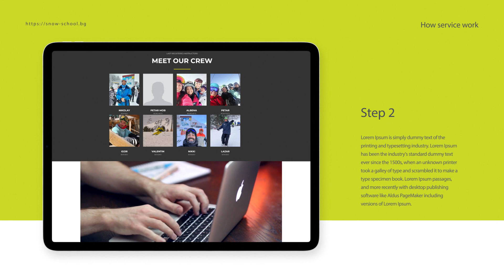Изработка на Explainer Видео Snow School | Milov Production